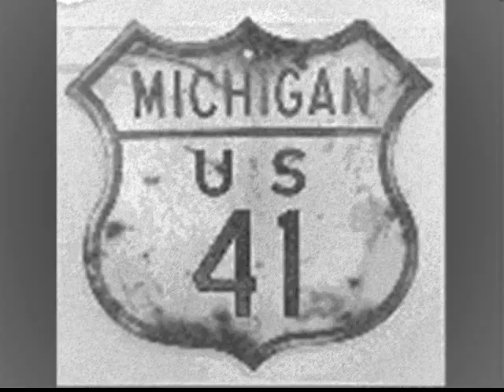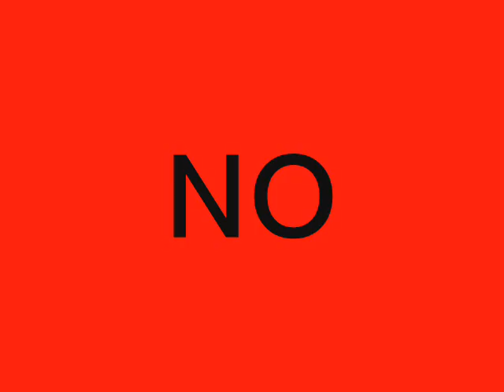Little Dog Sally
The first single from Bristol based duo 'American Express' and the opening track from their debut album 'Dreams and Sunbeams'. Ross and Shaun have been together writing and recording for over 15 years now, always waiting for the perfect time to strike. that time is now. The song was written and recorded in one take so what you hear is the entire creative process as it happened. Ross' words and manic harp playing combined with Shaun's relentless blues shuffle makes for a track that is as compelling as it is groundbreaking. Enjoy.